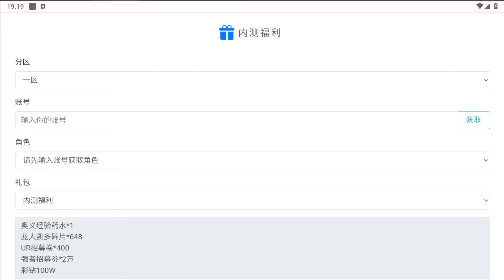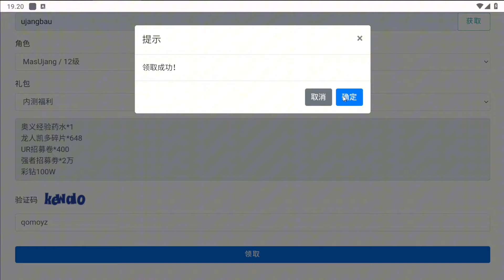FREE UR & 20K TIKET GACHA! ONE PIECE BURNING WILL 3.0 RAMAH F2P - OPBW GAMEPLAY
Contact Person :
- Gmail